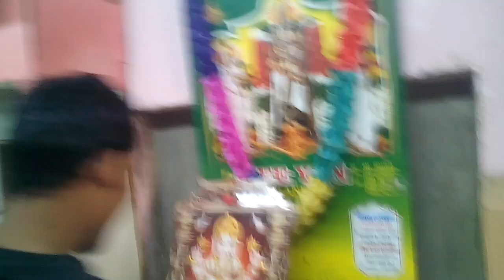New video album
Md sahood